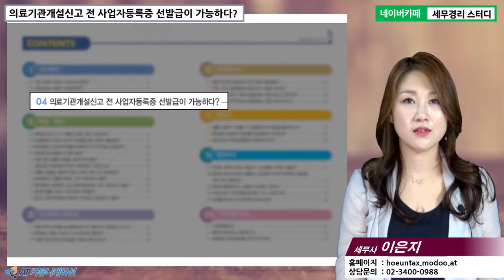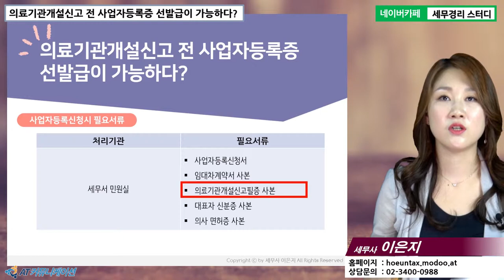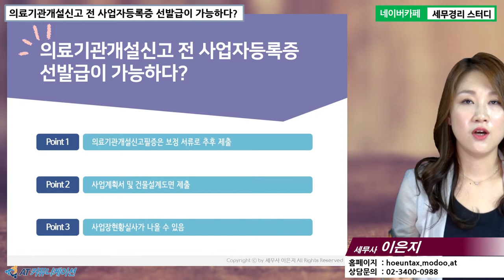#3 [병의원세무 5분특강] 의료기관개설신고 전 사업자등록증 선발급이 가능하다? [이은지 세무사의 5분특강]